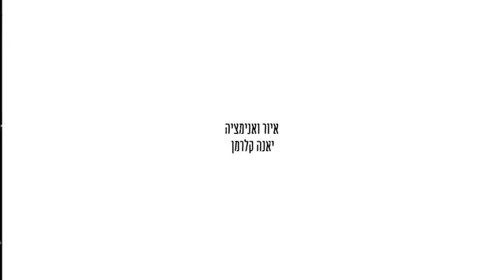Vadim Kiselev - Don't Leave Me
'Do not hurt those who love you, because they are vulnerable because of the love for you.'
Video by Yana Klerman